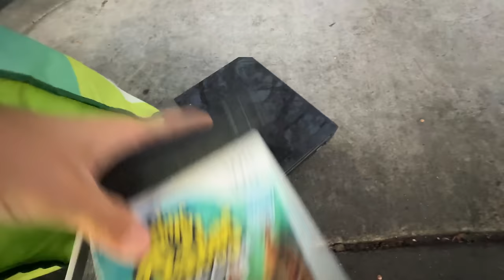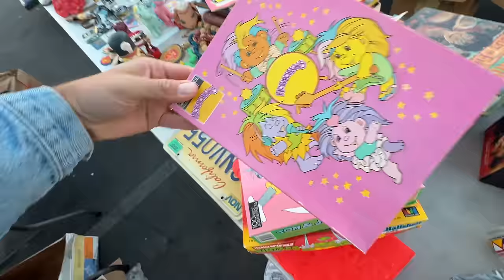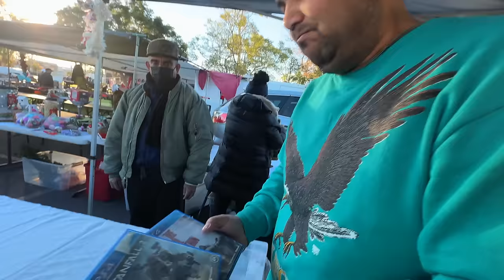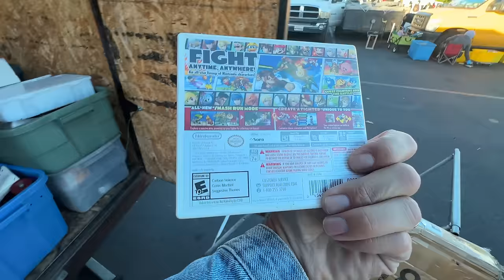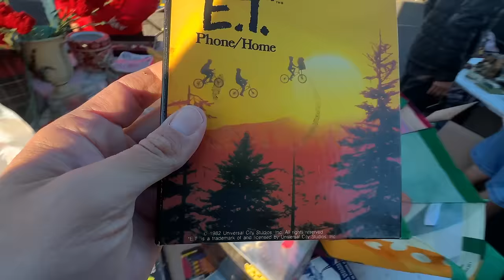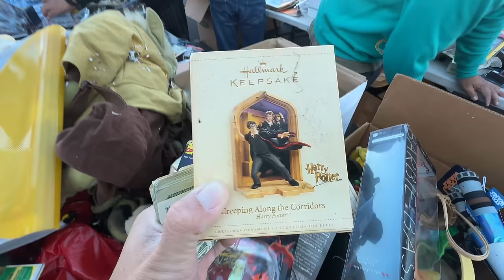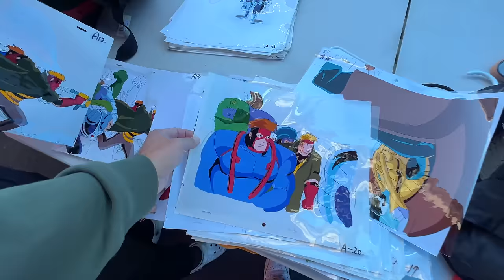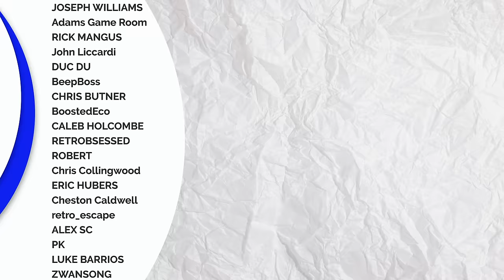California Flea Markets are on another level